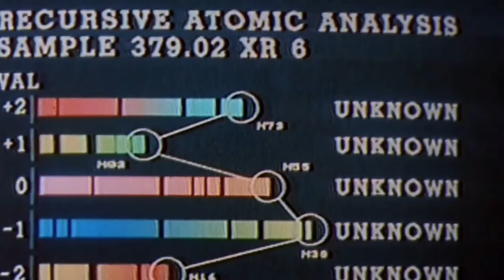Predator 2 🎬 | Predator's weapon analysis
I don't know what's it. Stranger weapon